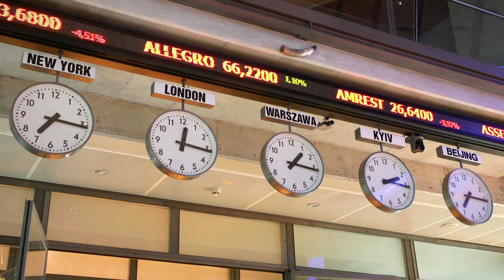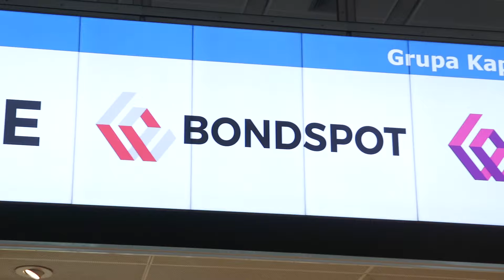Wideokomentarz GPW #48 - 27.12.2021 r.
Od dwóch lat instytucje rynku kapitałowego realizują rządową Strategię Rozwoju Rynku Kapitałowego. W dzisiejszym Wideokomentarzu GPW wspólnie z pełnomocniczką Ministra Finansów ds. SRRK Katarzyną Szwarc podsumowujemy ostatni czas wdrażania zapisów strategii i sprawdzamy co nas czeka w przyszłym roku.